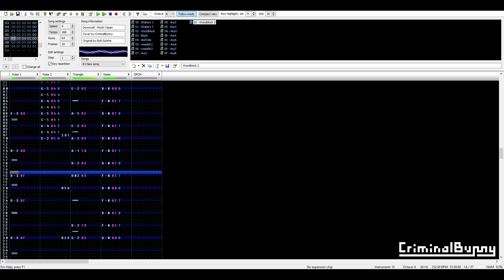Downwell - Mochi Yasan [2A03]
This track was originally meant to be part of the shop theme collab for The Famislackers but was unfortunately cancelled.